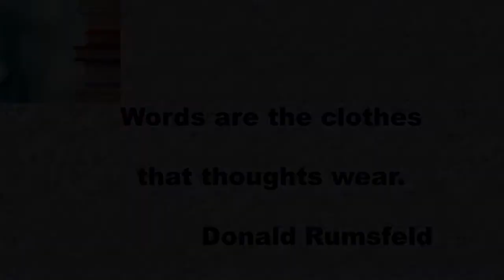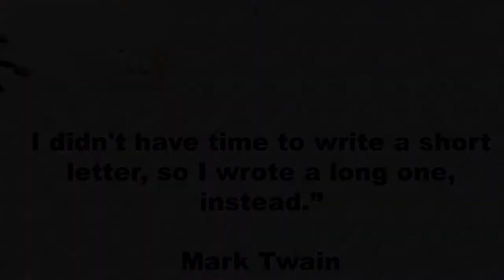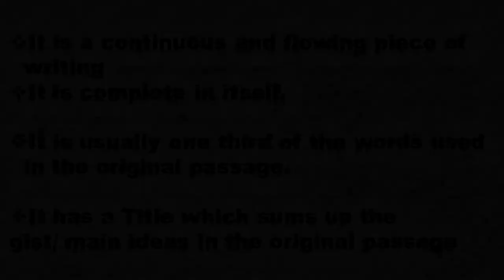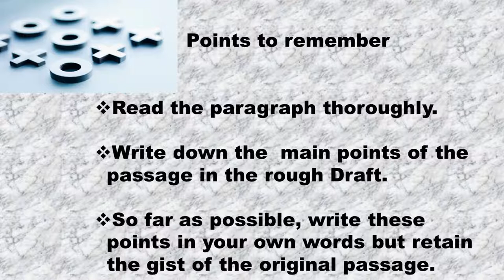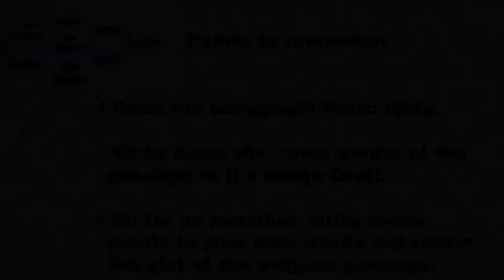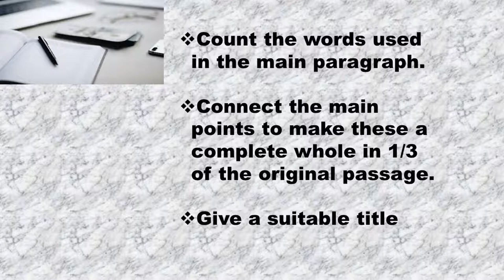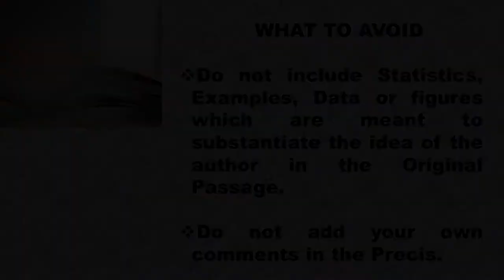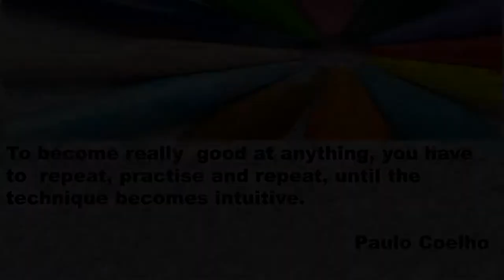The Art of Precis Writing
This is an Open Educational Resource for students to master the skill of Precis Writing